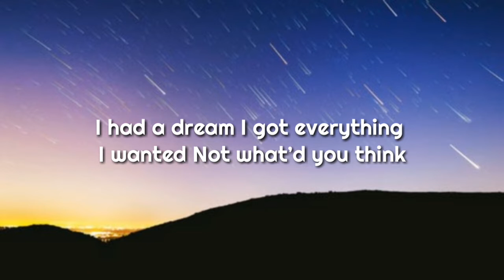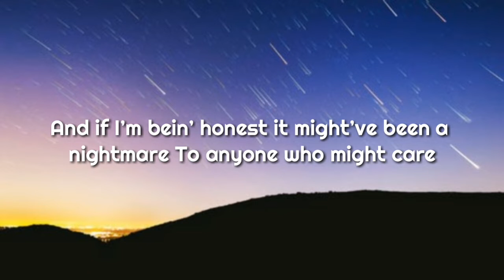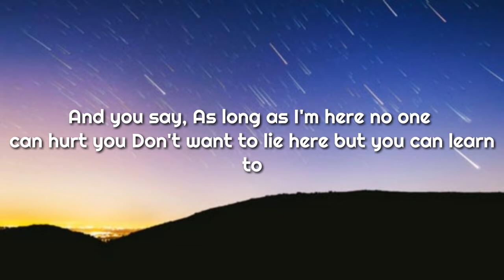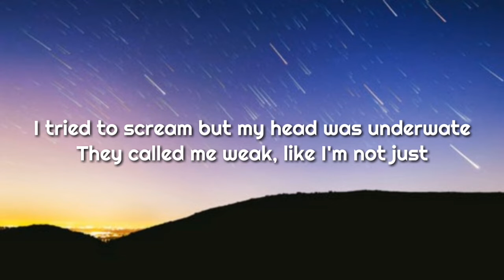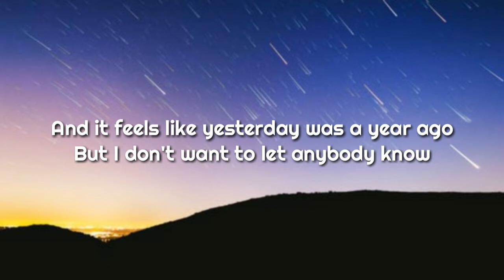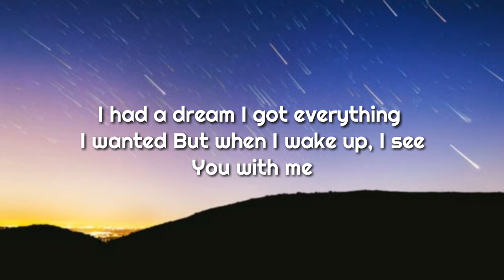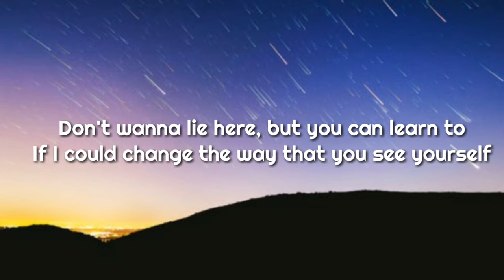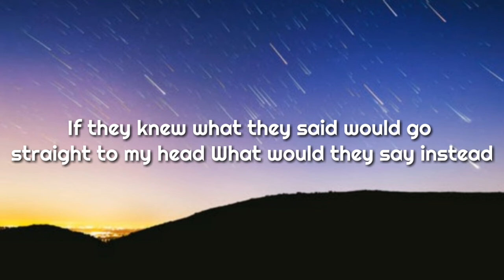Billie Eilish - Everything I Wanted (lyric)